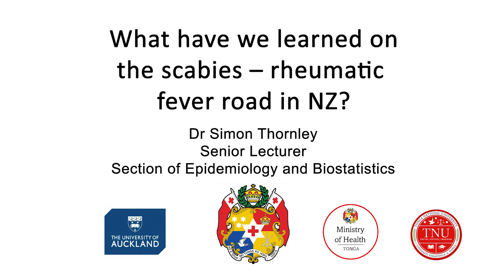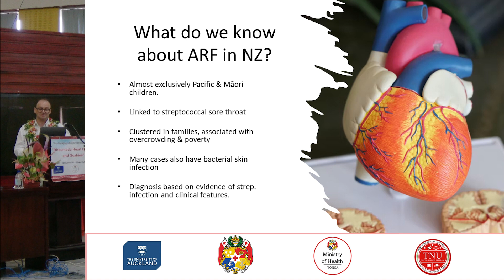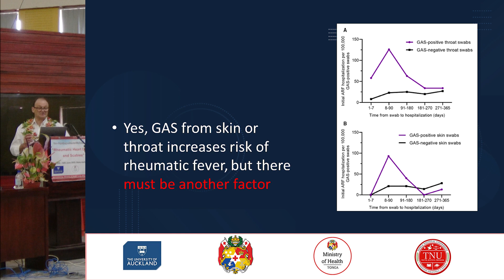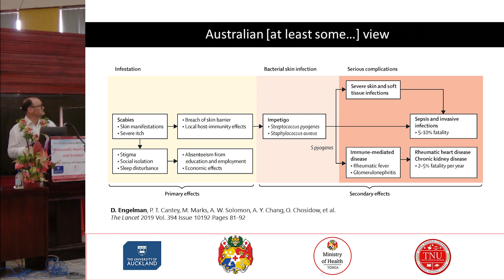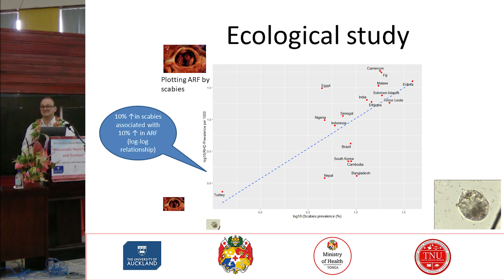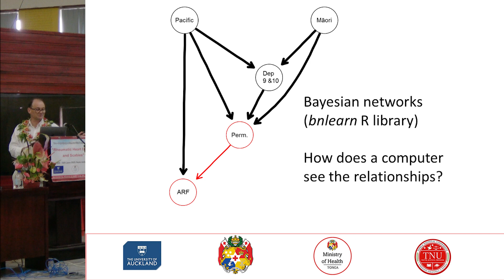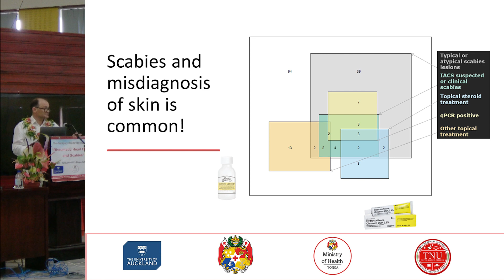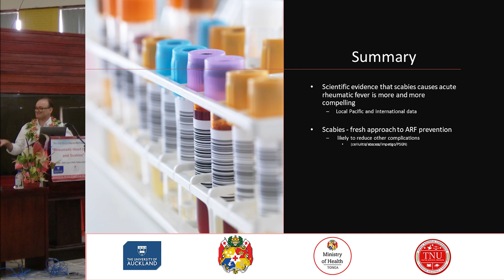Dr Simon Thornley - Epidemiological links between scabies and ARF/RHD in NZ and internationally